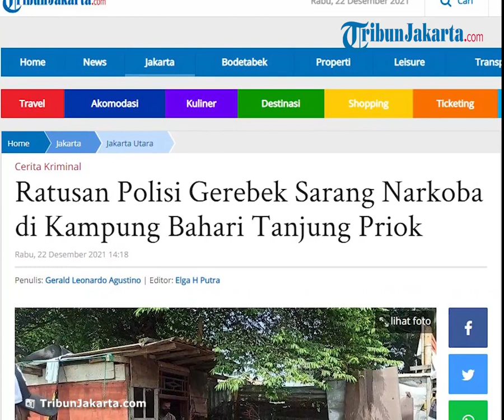Ratusan Polisi Gerebek Sarang Narkoba di Kampung Bahari Tanjung Priok, Berhasil Amankan Barang Bukti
TRIBUN-VIDEO.COM - Ratusan aparat kepolisian menggerebek kawasan Kampung Bahari, Tanjung Priok, Jakarta Utara, Rabu (22/12/2021) siang.

Polisi menyisir gubuk-gubuk sepanjang rel kereta Kampung Bahari dalam upaya pemberantasan sarang narkoba di kawasan itu.

Berdasarkan pantauan TribunJakarta.com, penggerebekan ini dimulai sekitar pukul 11.30 WIB.

Ratusan polisi yang datang dengan kendaraan taktis, seperti motor trail, langsung menuju ke permukiman di bantaran rel kereta Kampung Bahari.

Di sana, polisi menyisir lapak-lapak yang diduga dijadikan tempat transaksi serta penyalahgunaan narkoba.

Ada beberapa penghuni gubuk yang kaget dengan kehadiran polisi secara tiba-tiba.

Mereka makin terdiam saat polisi menggeledah gubuk mereka dan menemukan sejumlah barang bukti, terutama plastik klip berisi sabu dan alat hisap alias bong.

Polisi kemudian menginterogasi singkat beberapa orang yang diamankan.

Sebagian mengakui bahwa mereka baru saja mengonsumsi sabu malam tadi.

"Kamu habis make ya?," sergah seorang polisi kepada salah satu penghuni lapak.

"Iya, Pak, semalam," ucap pria tersebut.

"Kamu dapat dari mana ini barang?," tanya polisi lagi.

"Dari temen, Pak," sambung pria itu.

Pria itu bersama rekannya di dalam salah satu lapak itu kemudian diborgol seiring petugas menyisir gubuk-gubuk lainnya.

Adapun penggerebekan ini digelar petugas gabungan dari Direktorat Reserse Narkoba Polda Metro Jaya beserta jajaran Polres Metro Jakarta Utara.

Setelah mengambil barang bukti, polisi juga mengamankan sejumlah orang untuk selanjutnya dibawa ke Mapolres Metro Jakarta Utara guna pemeriksaan lebih lanjut.

Artikel ini telah tayang di TribunJakarta.com dengan judul Ratusan Polisi Gerebek Sarang Narkoba di Kampung Bahari Tanjung Priok,
Penulis: Gerald Leonardo Agustino | Editor: Elga H Putra